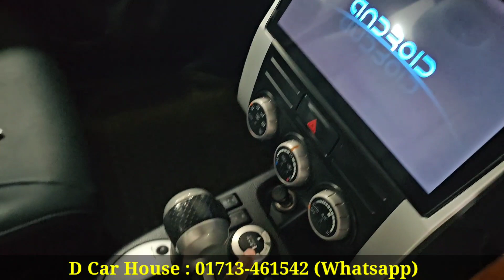কিভাবে সম্ভব এত সুন্দর গাড়ি । Nissan X Trail Price In Bangladesh । Used Car Price In Bangladesh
D Car House
249-251, Tejgaon I/A, Industrail Area, Near Rohim Metal Mosjeed, Balakar Mor, Dhaka-1215